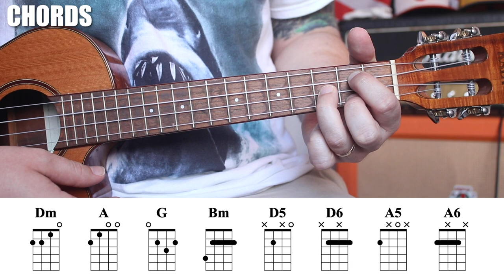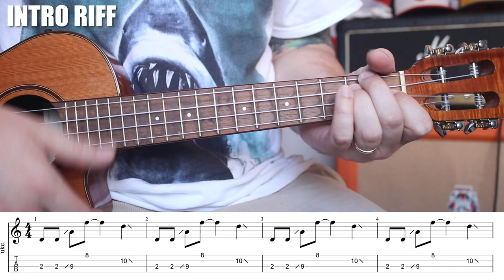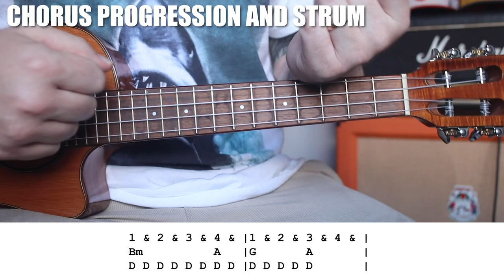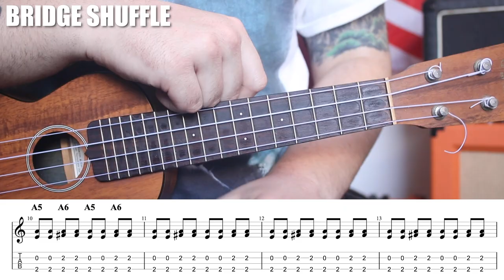Come Together - The Beatles - Ukulele Tutorial with Tabs, Play-along, Backing Track and Riff!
Today we are learning how to play another classic rock song by The Beatles, Come Together, and this one is a fun one! This song is famous for a really cool intro riff that repeats throughout the song as well as a Ringo doing some really fine top notch drumming. I know Ringo gets a hard time, but his work on this song is amazing (He is a true musicians drummer, he is easy to poke fun at but any band, with the exception of maybe some double bass heavy metal bands, would love to have Ringo behind the sticks, another debate for another day).

The song opens up with that ironic riff which is really just a very creative D minor arpeggio that goes up the entire fretboard to finish of the minor 3rd and 5th intervals before grabbing the root note at the octave and sliding back down.

From there the rest of the song is divided into a verse, bridge, which is just the riff again, chorus and a blues shuffle that also functions as the coda. The whole time Ringo is flexing his drum muscles and marking the changes with dramatic changes in the drums used.

As always we will teach you how to play the whole song, the riff, the arpeggios, all the pieces with the tabs on the screen and everything you need to rock out this classic song.

Come Together - The Beatles - Ukulele Tutorial with Tabs, Play-along and Riff!